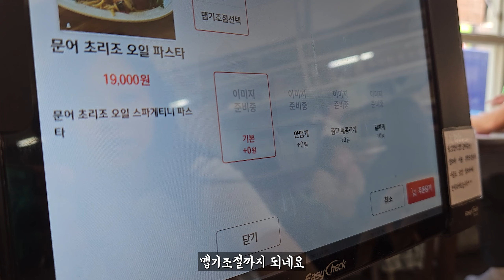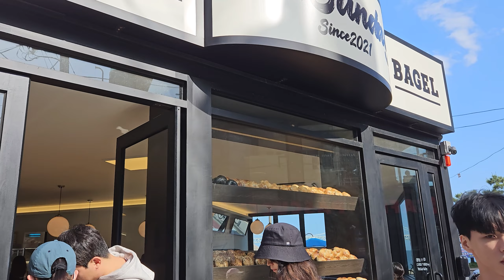광안리 브런치모음(플렌터, 로옹, 로위, 올선데이 광안점).travel for food 😋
플렌터
부산 수영구 광남로48번길 17 1층 플렌터

로옹
부산 수영구 광안해변로 145

로위
부산 수영구 광안해변로279번길 21 1층

올선데이 광안점
부산 수영구 광안로61번길 28 1층